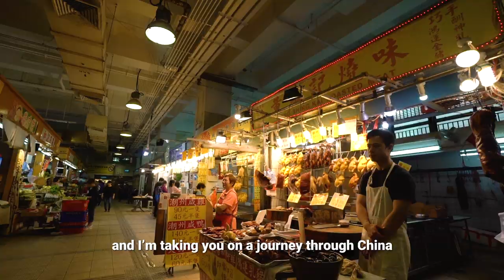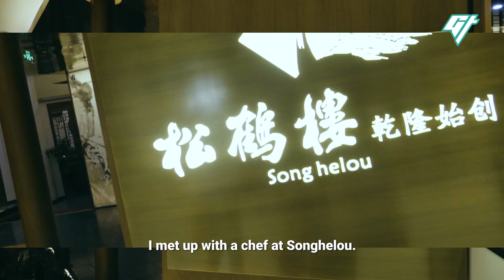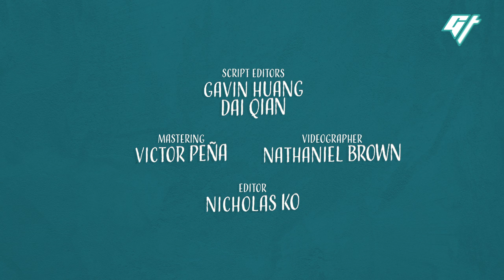A 200-Year-Old Recipe for Sweet and Sour Fish - Eat China (S1E10)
Deep-fried sweet and sour fish-no, this isn't something from Panda Express. It's been a staple of Chinese cuisine for over 200 years.

In eastern China, "squirrel fish" is a delicacy-and it's called that because the fish is trimmed into the shape of a squirrel.

It's a deep-fried perch, dressed in a tomato-based sauce and garnished with pine nuts and sweet river shrimp. We learned how to make it at Songhelou, a restaurant in Suzhou that makes over 300,000 plates of the fish every year.

This is the 10th episode of our 13-part series on Chinese food called Eat China. In the next episode, we're going to explore the food of northern China.

Host and Producer: Clarissa Wei
Videographer: Nathaniel Brown
Editor: Nicholas Ko
Mastering: Victor Peña